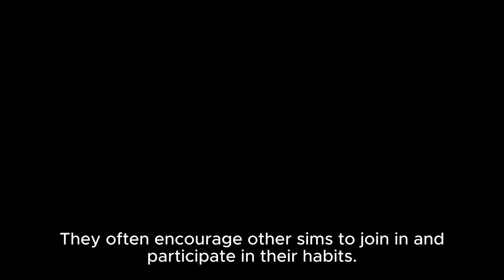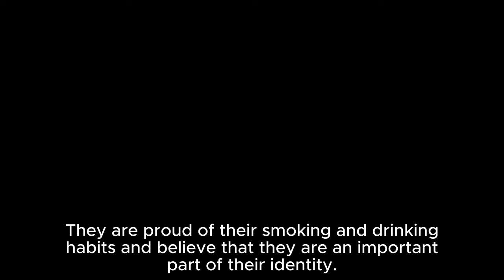Williams Gang Ai Generated